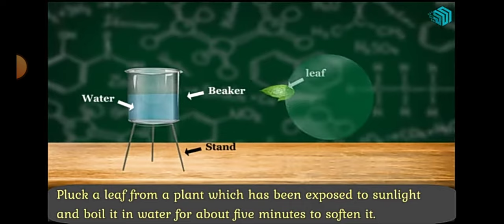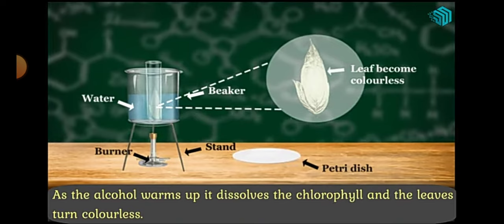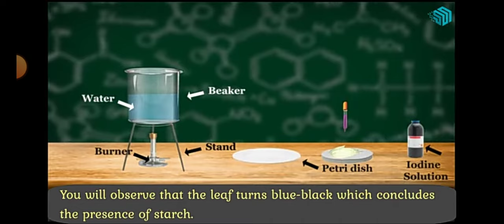10ਵੀ, ਪੱਤੇ ਵਿੱਚ ਸਟਾਰਚ ਦੀ ਮੋਜੂਦਗੀ, ਮੋਨਿਕਾ ਮਹਿਤਾ ਸਸਸਸ ਲੋਹਗੜ੍ਹ, ਮੁਹਾਲੀ।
10ਵੀ, ਪੱਤੇ ਵਿੱਚ ਸਟਾਰਚ ਦੀ ਮੋਜੂਦਗੀ, ਮੋਨਿਕਾ ਮਹਿਤਾ  ਸਸਸਸ ਲੋਹਗੜ੍ਹ, ਮੁਹਾਲੀ।